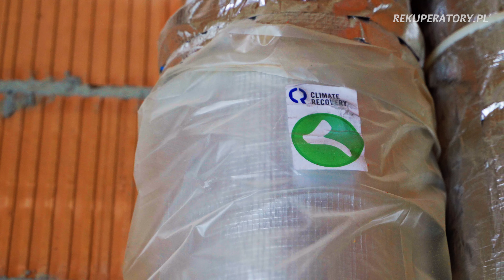Rekuperacja - Jak zaplanować montaż? Kiedy jest za późno? Co z projektem?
Myślisz o rekuperacji? Zobacz ten materiał, zanim zaczniesz budowę.

0:00 Start
00:12 Kiedy zacząć myśleć o rekuperacji?
00:50 Co daje odpowiedni projekt wentylacji?
01:11 Projekt wentylacji mechanicznej
01:29 Proces Montażu
03:12 Realizacja wentylacji parteru
03:46 Realizacja wentylacji na piętrze
04:24 Kanały rekuperacji

Jesteś w trakcie budowy domu lub planujesz w najbliższym czasie🏠🏗?Zainteresowała Cię rekuperacja i chcesz zgłębić jej tajniki przed podjęciem decyzji?

Dlaczego warto wybrać akurat nas?
⭐️⭐️⭐️⭐️⭐️Klienci deklarują, że wybierają nas z powodu naszego doświadczenia (9000 montaży) oraz poważnego, fachowego podejścia do realizacji usługi.

Cenią sobie również serwis pogwarancyjny oraz pełne doradztwo przed zakupowe.

Pamiętaj 🙂

🔴 REKUPERACJA TO ZMIANA
1) Przede wszystkim – zmiana komfortu życia.
2) Zmiana wysokości rachunków za ogrzewanie – na niższe.
3) Zmiana jakości powietrza w domu – na czyste i świeże.
4) To również zmiana o charakterze ekologicznym, ponieważ główną ideą rekuperacji jest odzyskiwanie i ponowne wykorzystanie energii cieplnej.

🔴 CO OBEJMUJE NASZA USŁUGA MONTAŻU REKUPERACJI?
1) Profesjonalny projekt, od jakości którego zależy końcowy sukces. W naszej firmie za ten sukces odpowiadają inżynierowie z wieloletnim doświadczeniem, którzy na co dzień są konsultantami w największych pracowniach architektonicznych w Polsce.
2) Doradztwo inżynierskie i techniczne. Na każdym etapie prac oraz po ich zakończeniu możesz liczyć na nasze profesjonalne wsparcie.
3) Montaż instalacji wentylacyjnej: począwszy od projektu, rozprowadzenia kanałów, zaizolowania ich oraz trwałego umocowania, aż po wykonanie punktów nawiewnych i wywiewnych.
4) Montaż rekuperatora o bardzo wysokim stopniu odzysku ciepła: do 95% w najlepszych modelach.
5) Na życzenie: montaż zaawansowanych elementów dodatkowych, np. nawilżacza powietrza, systemu antysmogowego, gruntowego wymiennika ciepła.
6) Montaż sterownika.
7) Pomiary techniczne zakończone protokołem powykonawczym.

😎 Regulację i uruchomienie systemu oraz rekuperatora.
👌 Jednym słowem – wszystko. Od początku do końca!

🏠🏠🏠 PLANUJESZ BUDOWĘ DOMU JEDNORODZINNEGO?
Pomyśl o rekuperacji!

🌐 Wejdź na i skorzystaj z BEZPŁATNEJ WYCENY montażu instalacji!